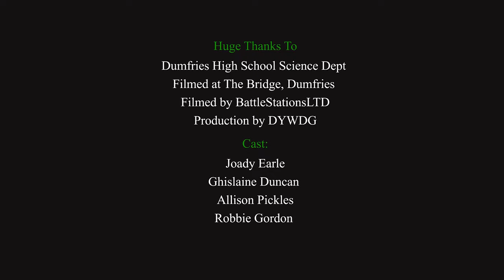Science in the Classroom : Equilibrium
It's not just pretty colours!  Find out more with the Teachers from Dumfries High School!

This video is to inspire and inform only - DO NOT ATTEMPT AT HOME.  DO NOT ATTEMPT UNSUPERVISED.

Originated by DYWDG
With thanks to the Science Teachers at Dumfries High School
Filmed at 'The Bridge', Dumfries, 2021